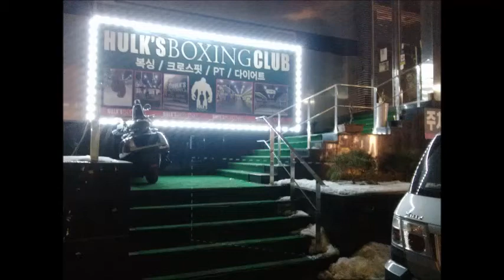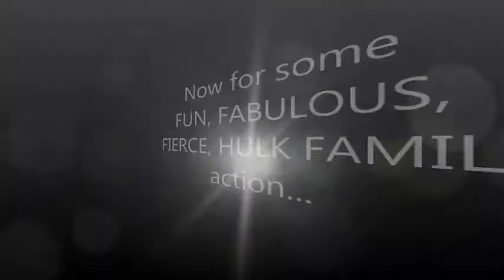Fighting for a REAL Ring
I'm living the dream I never thought I could or would be but here I am. I'm running my own boxing club with my husband and am absolutely loving it but it hasn't been easy. This past winter has been especially hard because of the harsh cold and our club being in an abandoned building..and then our boxing ring floor gave in.

We've created this Indiegogo Campaign as a means of raising the funds and gaining support so that we can purchase a new tournament-style ring and take our club to the next level.